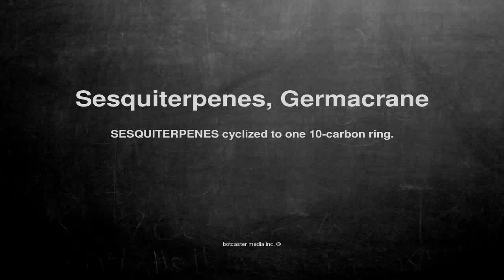Medical vocabulary: What does Sesquiterpenes, Germacrane mean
What does Sesquiterpenes, Germacrane mean in English?